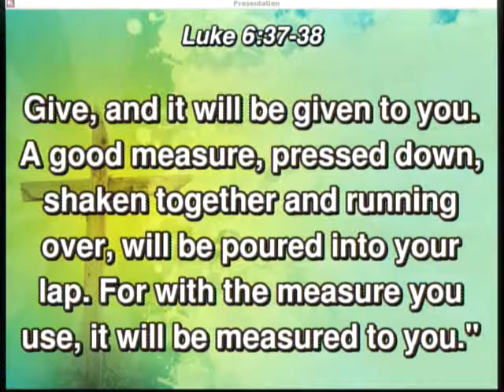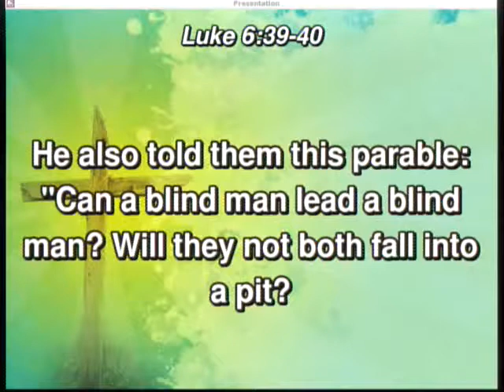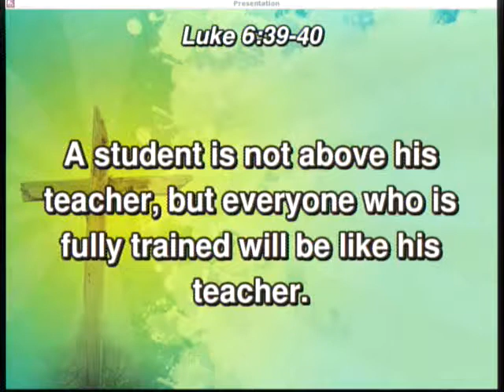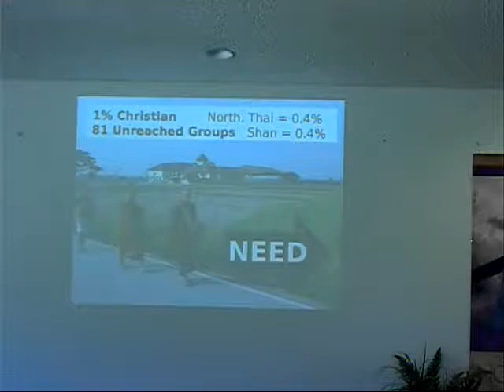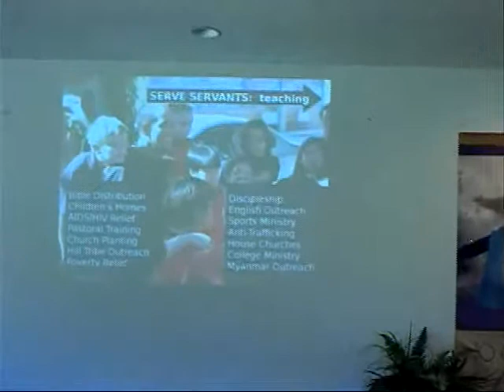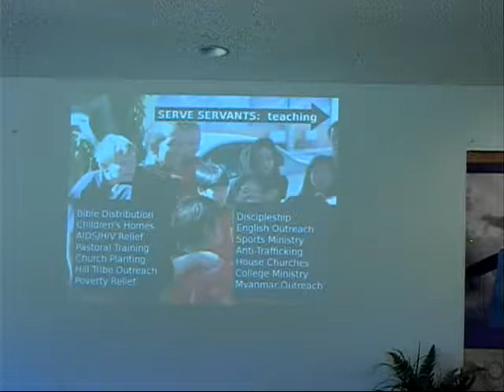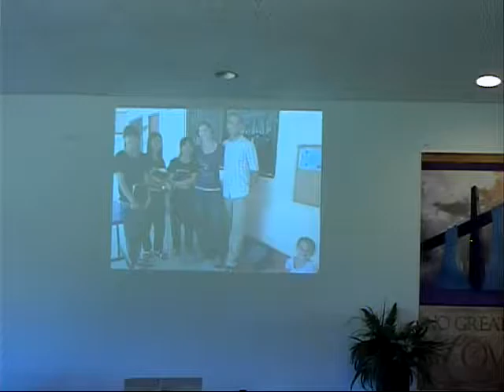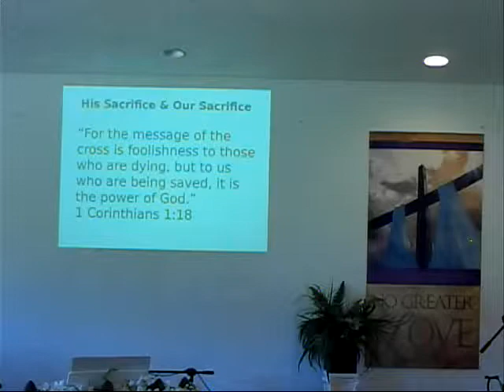20170716 - Obedience and Missionaries Roberts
Sunday Service, Sermon - Obedience
Special Guests - Missionaries Troy and Cora Roberts